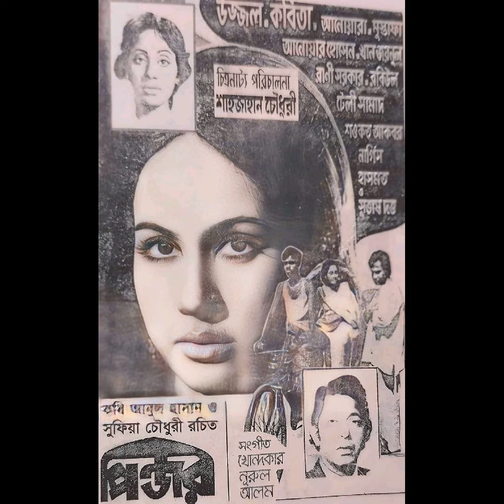কে আমায় আলোর ঠিকানা বলে দেবে🌿মাহমুদুন্নবী 🌿 ছায়াছবি : পিঞ্জর